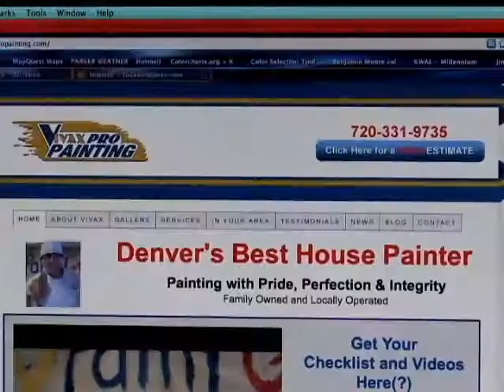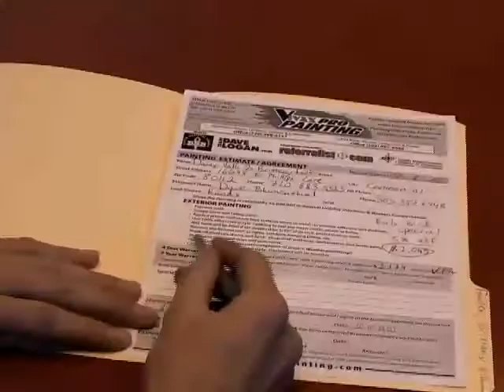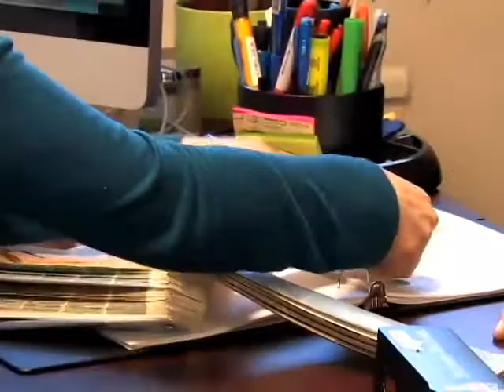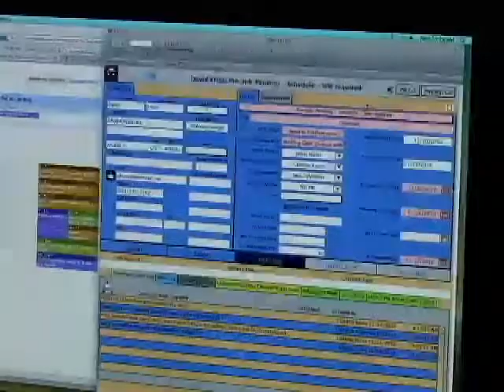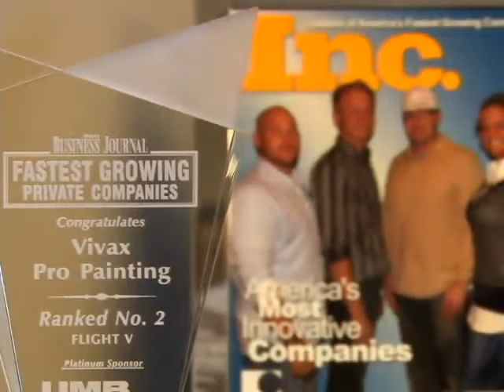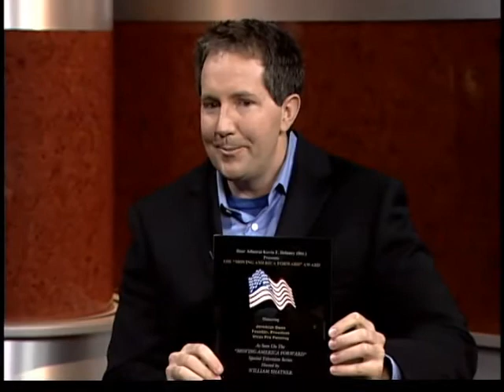William Shatner's PBS Moving America Forward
Today is a time when big corporations are failing and creating opportunities for smaller entrepreneurs to move in. It is the time for visionary entrepreneurs to take us to new roads, new plateaus, and new developments. So what is it that is holding some of them back?  In a recent survey entrepreneurs were asked what they need to capitalize on today's opportunities. The majority put it in one word, credibility! What they said they needed was recognition and trust from corporate America and America's consumers. Their potential customers were accustomed to doing business with the big name companies and were not comfortable with the smaller, entrepreneurial organizations.

A group of icon celebrities heard this loud and clear and came to the rescue with a TV Show, a show that gives entrepreneurs the credibility they need. It all happens when William Shatner and other giant celebrities present the developments, products and services of selected entrepreneurs on National TV, the internet, and on DVD's that are targeted to businesses and consumers.